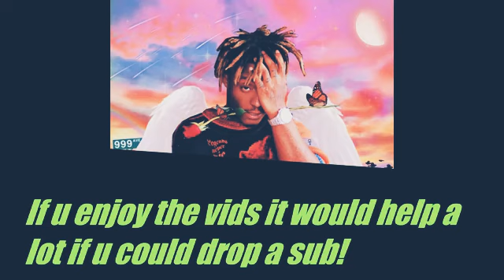IM BACK WITH A ANOTHER SONG